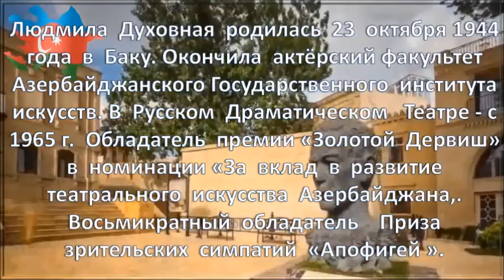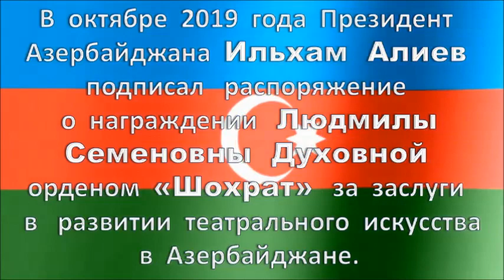Людмила Духовная – Жемчужина Азербайджанской сцены!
Людмила Духовная - одна из самых красивых актрис азербайджанской сцены и азербайджанского кинематографа. На ее счету - более 120 ролей. Народная артистка Азербайджана, свыше 50 лет прослужившая на сцене Азербайджанского государственного русского драматического театра имени Самеда Вургуна.
Обладательница ордена "Знак Почета", премии "Хумай", театральной премии "Золотой дервиш", Российской национальной актерской премии "Фигаро" имени Андрея Миронова в номинации "За служение русскому репертуарному театру", и сегодня радует театрального зрителя своей яркой проникновенной игрой.

В  октябре  2019  года  Президент  Азербайджана  Ильхам  Алиев  подписал   распоряжение   о  награждении   Людмилы  Семеновны  Духовной  орденом  «Шохрат»  за  заслуги в   развитии  театрального  искусства  в  Азербайджане.

Окончила актёрский факультет Азерб. Государственного института искусств им. М. А. Алиева. В Русском Драматическом  Театре  им. С. Вургуна - с 1965 г. Обладатель премии «Золотой Дервиш» в номинации «За вклад в развитие театрального искусства Азербайджана»(в 1996 г),. Восьмикратный обладатель Приза зрительских симпатий «Апофигей » (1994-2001гг), Лауреат премии «Хумай» (2005 год) – «За вклад в развитие театрального искусства», Дипломант Первого Международного радио фестиваля «Театр у микрофона» Союза Театральных деятелей РФ и Радио компании «Голос России» (Москва, 2010г.)

Людмила  Духовная  родилась  23  октября 1944  года  в  Баку. Окончила  актёрский факультет   Азербайджанского Государственного  института  искусств. Окончила актёрский факультет Азерб. Государственного института искусств им. М. А. Алиева. В Русском Драматическом  Театре  им. С. Вургуна - с 1965 г. Обладатель премии «Золотой Дервиш» в номинации «За вклад в развитие театрального искусства Азербайджана» Восьмикратный обладатель Приза зрительских симпатий «Апофигей » (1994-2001гг), Лауреат премии «Хумай» (2005 год) – «За вклад в развитие театрального искусства», Дипломант Первого Международного радио фестиваля «Театр у микрофона» Союза Театральных деятелей РФ и Радио компании «Голос России» (Москва, 2010г.)

Сегодня.  22 мая  мне видео звонком  звонила  Жемчужина  Азербайджанской  сцены, Народная   Артистка  Азербайджана,  ЛЮДМИЛА  СЕМЁНОВНА   ДУХОВНАЯ , я  в это время оформлял это видео, мне кажется  ЛЮДМИЛА  СЕМЁНОВНА  почувствовала и мне позвонила! Очень приятно было с ней разговаривать! Желаю ей крепкого здоровья, счастья и благополучия!